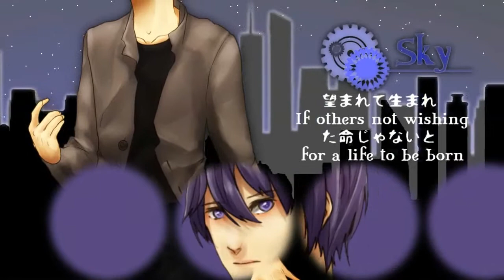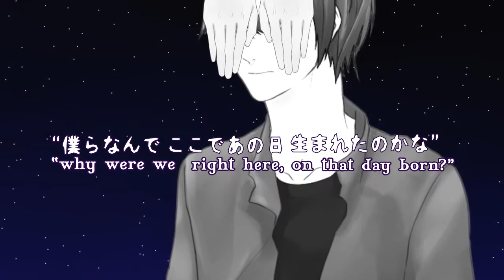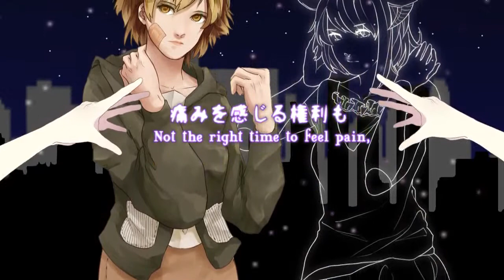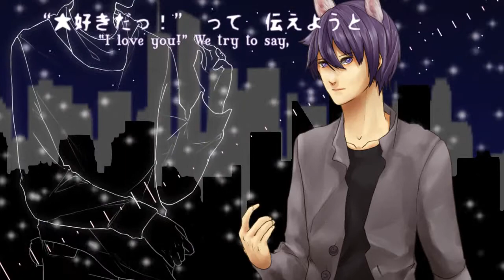【FCCB-R1】 今日、明後日、いつだって/Today, The Day After Tomorrow, Anytime【Velveteen】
『 Look, come, please guide me. 』

The theme for this round is all about distrust. We took this theme and interpreted it to fit our tale of forsaken toys as the broken trust resulting from the hand that chooses to abandon you. After all, nothing is forever.

✯ Story ✯ (Based on the Velveteen Rabbit)
She was excited, the little girl. Her mother had finally gotten around to taking her to the toy store, the same one she’d always glance at on the bus ride to school. See, there was something very special she had her eye on.

 There was a lightly colored, earthy brown rabbit with fabric tied around his neck that made him look elegant. She could see him every time she looked at the store; he was never taken. Even now, she could feel his gaze, begging to be taken home. It was almost like a puppy at the pound.

But none of that mattered now. She would soon have this rabbit as her friend.

As the years went on, she grew up loving the rabbit, but then things started to change. Everything started to shift. Her parents grew distant and argued increasingly more with each passing day. The feelings of her childhood were no more and in a flash, she tossed the rabbit aside. She had to grow up, and there was no place for the rabbit in her new world.

“I want to be by your side again...”

✯ Credits ✯
Music/Lyrics✩Daiki Ogawa @GurenHimawari (mylist/30412640)
Drum✩Takuto Yamachika @TakutoYamatika (mylist/29200656)
Original Illustration✩ Miyurica (みゆりか) @Yurica_xx (user/27873657)

Jurie
Aida
Iu

Time✩Aida
Mix✩Ake

Ema
Iu

✯Story and Storyboard✯
Miyu
Ake